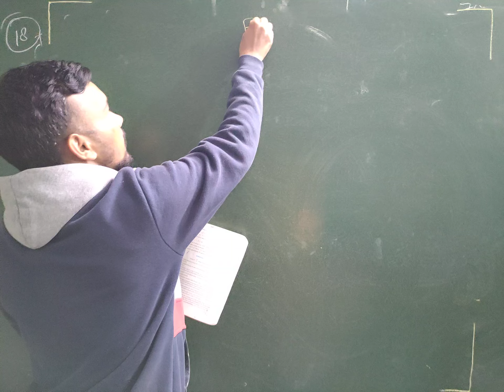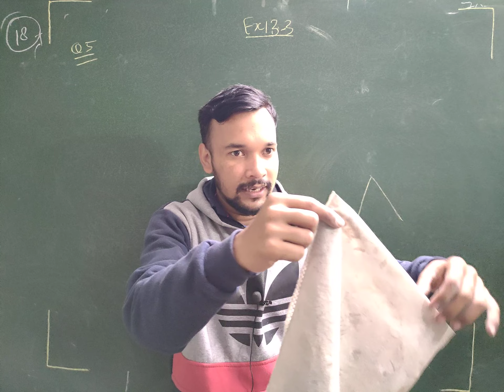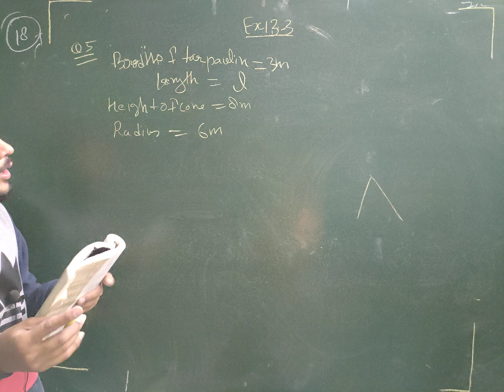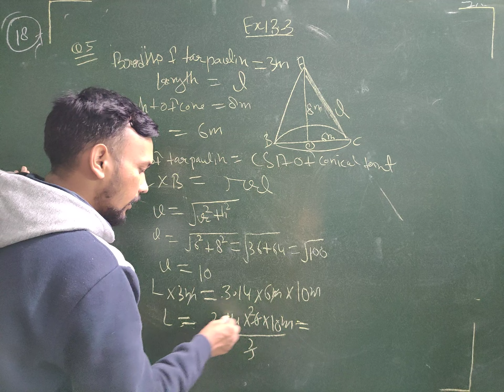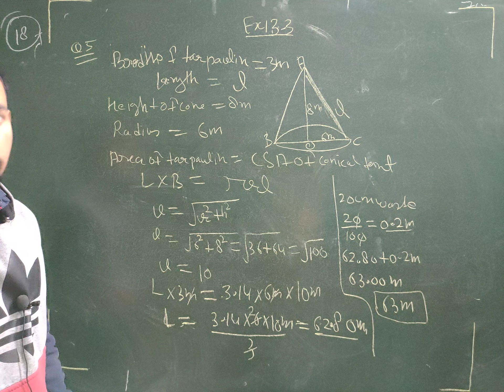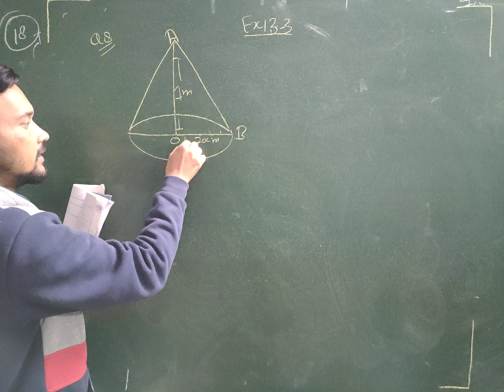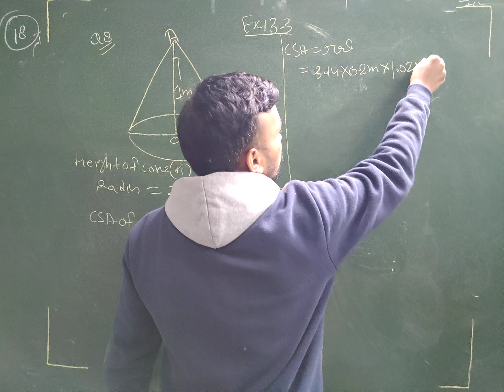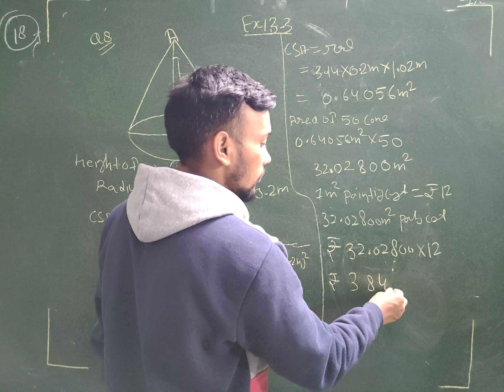Ex13.3 class class 9th,